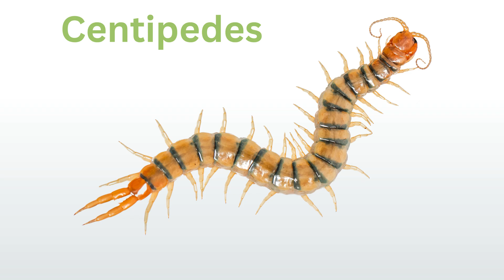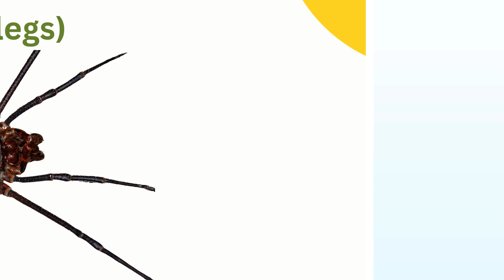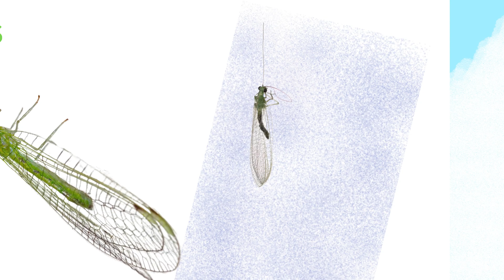Creepy Crawlies Adventure! 🕷️ The Hidden World Beneath Our Feet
Welcome to the world of Creepy Crawlies! 🕷️🐛 From spiders spinning webs to centipedes scurrying through the dirt, these tiny creatures might look a little spooky, but they play a super important role in nature!

Get ready to explore the fascinating lives of bugs, beetles, and all things that crawl, as we uncover the wonders of the hidden world beneath our feet. Let’s dive in and meet our creepy, crawly friends!" 🌿✨

Chapters:
00:00 Introduction
00:11 Spiders
00:15 Centipedes
00:18 Millipedes
00:22 Cockroach
00:24 Ants
00:27 Scorpions
00:30 Beetles
00:33 Ticks
00:35 Earwigs
00:38 Silverfish
00:41 Termites
00:43 Maggots
00:46 Worms
00:49 Slugs
00:52 Snails
00:56 Crickets
00:59 Grasshoppers
01:03 Mites
01:06 Bed Bugs
01:09 Fleas
01:11 Mosquitoes
01:14 Praying Mantises
01:17 Stink Bugs
01:20 Cicada
01:23 Firebrats
01:27 Lice
01:30 Pill bugs
01:35 Harvestmen
01:40 Vinegaroons
01:44 Stick insects
01:48 Jumping Spiders
01:51 Tarantulas
01:54 Wolf Spiders
01:57 Velvet Worms
02:01 House Centipedes
02:04 Springtails
02:07 Glow worms
02:11 Woodlice
02:14 Bristletails
02:01 House Centipedes
02:18 Assassiv Bugs
02:20 Leafhoppers
02:24 Lacewings
02:28 Bark Beetles
02:32 Weevils
02:35 Psocids